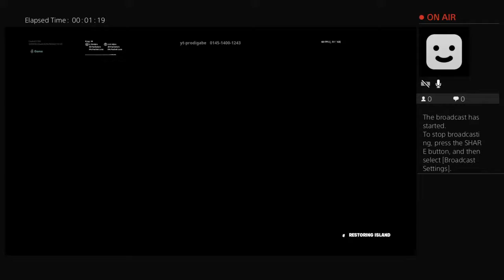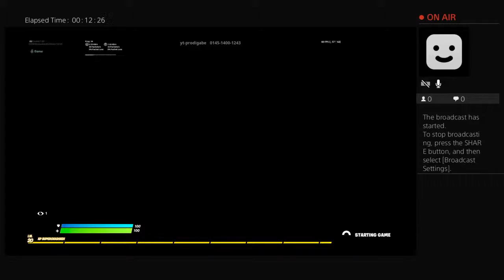trying to get better on mouse amnd keyboard